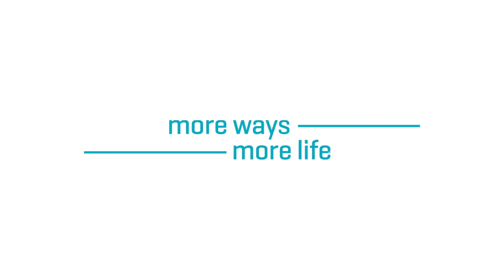How to evacuate a bus?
Because safety matters, Keolis organizes evacuation exercises. Last week, we went to LTI Oedelem. How much time do you need to evacuate a bus?